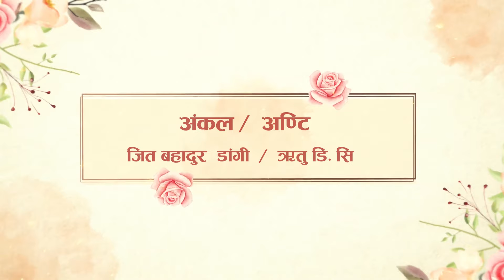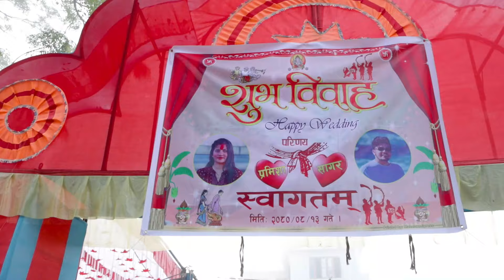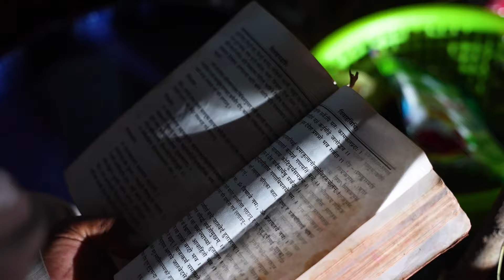Pramisha Weds Sagar Full Wedding Videos 2080 {aarav photography }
A film by :-  Aarav Photography
remember us  for any kind of ceremony
we provide you awesome quality service .